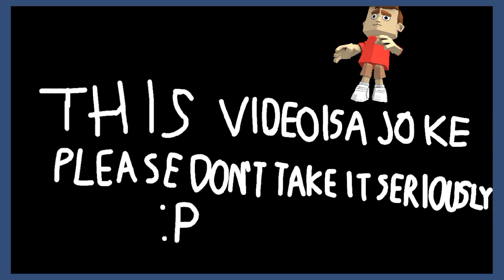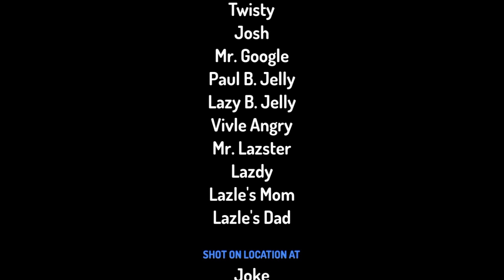(S3 E8) An laziness episode